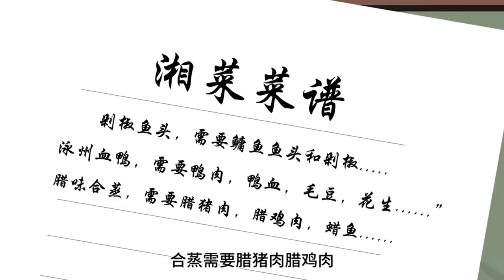一口氣看完大壯重生1996#41-45：窮小子意外重生1996，憑藉前世記憶吊打囂張富二代，還開廠成為了縣里赫赫有名的大老闆！【星火動畫製作】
大家好，這裡是【星火動畫製作】官方頻道。
在這裡我會持續輸出有意思的搞笑內容！為大家每天散播歡笑散播愛！
大家有任何想法都可以直接向我留言。

今天我就正式入駐YouTube啦，這是我唯一的賬號哦，其他全部是搬運盜版！

我們以兒童安全為優先考慮因素，製作內容時會避免任何可能對其產生負面影響的情節